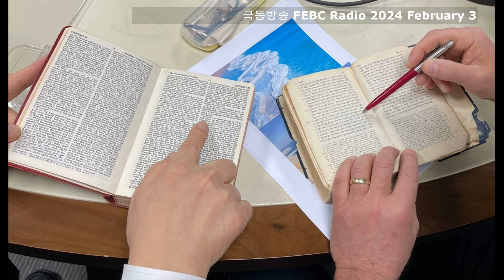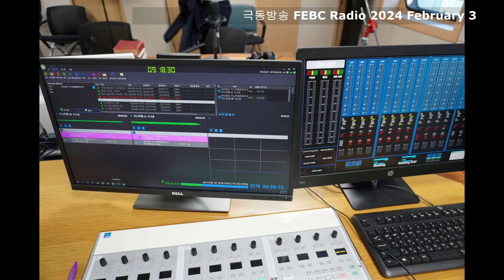(2024년) 아키바토르 대사님, FEBC ‘Bible Study with the Israel Ambassador’ (방송일 2월 3일)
🇮🇱 아키바 토르 대사님을 매주 주말, 토요일 에도 만날 수 있습니다!
Tune in and study the bible with our Ambassador!

💡 어디서요? 106.9 FM 극동방송 라디오. 대사님이 성경에 관한 이야기, 그밖에도 다양한 주제로 유익한 10분, 이야기를 이어갑니다.
💡 언제요? 오전 8시, 라디오 채널 ON! 📻

다음은 대사님의 메시지 입니다.
Below is the message by Ambassador Tor:

𝙅𝙖𝙘𝙤𝙗 𝙗𝙡𝙚𝙨𝙨𝙚𝙨 𝙩𝙝𝙚 𝙮𝙤𝙪𝙣𝙜𝙚𝙧 𝙗𝙚𝙛𝙤𝙧𝙚 𝙩𝙝𝙚 𝙤𝙡𝙙𝙚𝙧: 𝙒𝙝𝙮 𝙤𝙡𝙙 𝙝𝙖𝙗𝙞𝙩𝙨 𝙥𝙧𝙤𝙫𝙚 𝙨𝙩𝙪𝙗𝙗𝙤𝙧𝙣. Listen in to FEBC Bible study with Israel Ambassador every Saturday at 8:00 am on 106.9 FM.

111번째로 들어볼 성경 이야기 주제는 "야곱은 자손의 형제 중 연장자보다 더 어린 자식을 축복합니다: 습관이 오래도록 남는 이유." 입니다. 라디오로 들으실 수 있는 본 방송 시간은 매주 토요일, 아침 8시, 극동방송 106.9FM에서 가능합니다.

📷: Ephraim and Manasseh, Sefira Lightstone